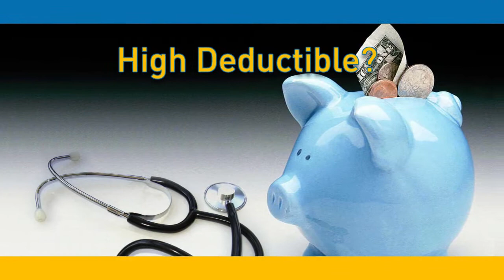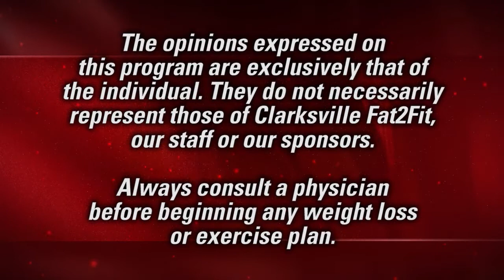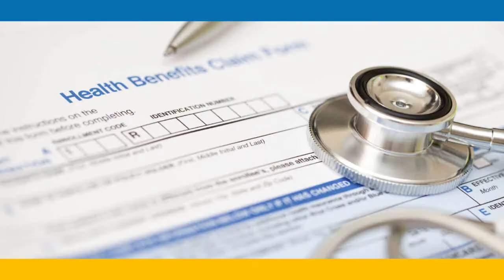Fat2Fit Episode 4: Drama at the Bowl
MaryBeth pushes through tough issues to get on track. Trainer Ray Jula gives the contestants their toughest workout yet. Fat2Fit visits a fundraiser for FUEL ministry.